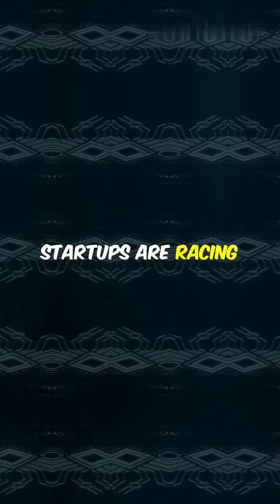Quantum Computing; The Next Tech Revolution.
Unlock the future of technology with our cutting-edge quantum computing solutions. Designed for innovators and businesses ready to leap into the next era of processing power, our quantum systems harness the principles of quantum mechanics to perform complex calculations at unprecedented speeds. Experience the ability to solve problems that were once deemed impossible, from optimizing logistics to advancing artificial intelligence.